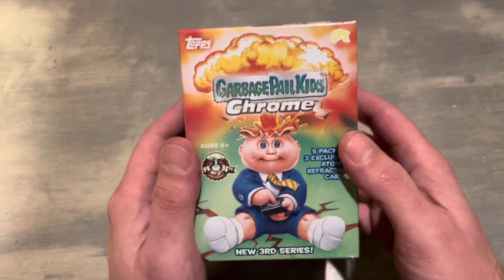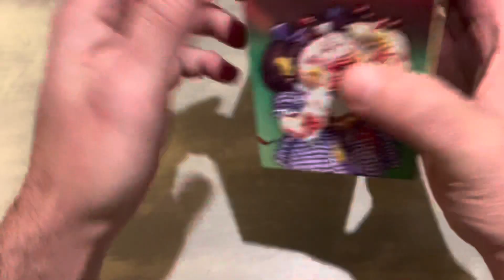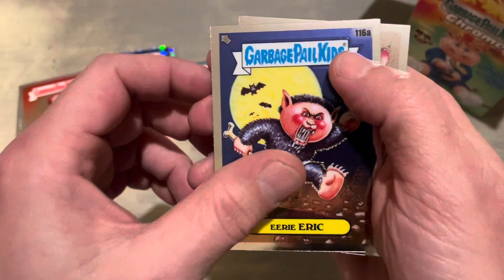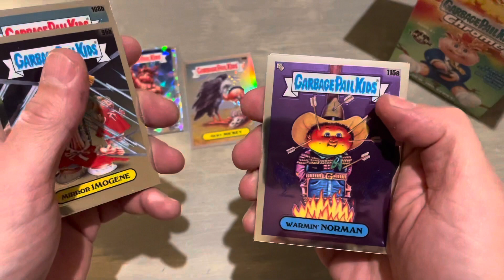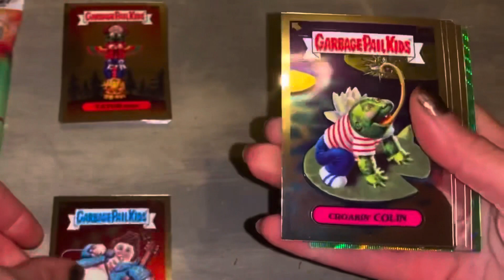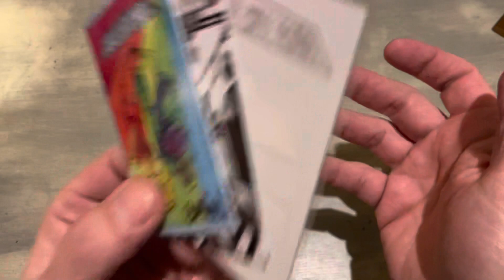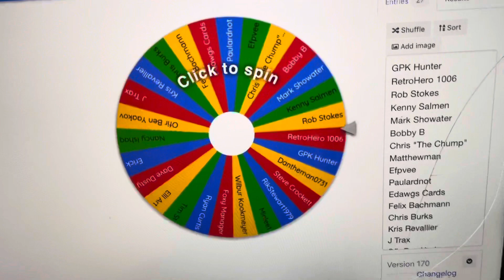Lee GPK Episode 61 - Giveaway Winner / Chrome 3 Blaster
Lee GPK Episode 61

Chrome 3 Blaster Box Opening